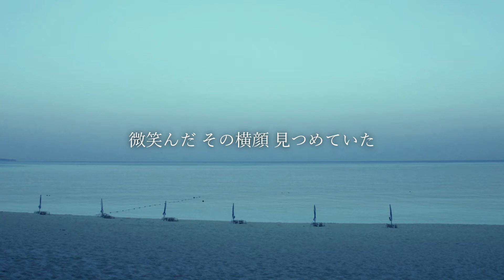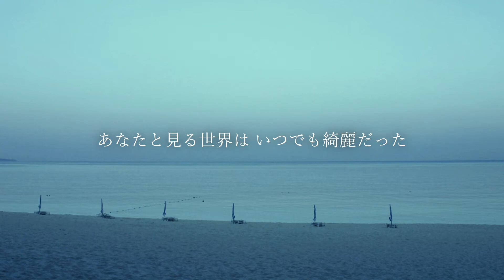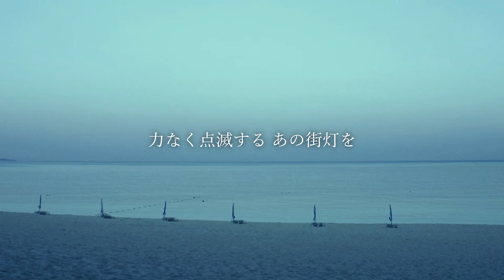【初音ミク】プロローグ/Uru【カバー】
作詞・作曲 : Uru
歌手 : 初音ミク(VOCALOID 4X) - Miku Hatsune

          SONY ACID MUSIC STUDIO 10 で構成

ーーお世話になっているサイトーー

ーーカバーにあたっての感想などーー

　この曲を初めて聴いた時はなんと言いますか、昔からあったような、最近私たちが忘れていた何かというか、そんなものを感じ取らせてくれるような曲でした。しっとり聴ける、秋や冬に最適な曲だと思います。

　この曲に限るわけではないですが、サビは大体歌声が大きくなります。サビで合わせるとミクの声が他でも大きくなり、他で合わせるとサビでは小さくなりというのを試行錯誤するときがあります。もちろんボリュームの調整はあるのですが、なんでしょうね・・・なんか下げてもでかいんです(笑)その辺りはまだまだできることがありそうな気がしますが、最近はその調整も理解しながらできるようになってきたので、V4というバージョンになんとなく慣れてきたかなとは思います。慣れるの遅い・・・